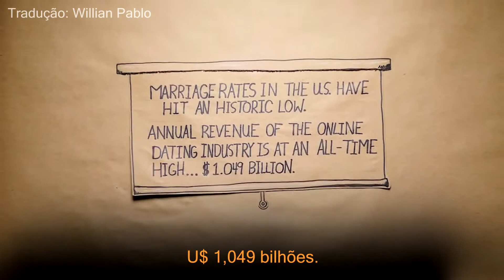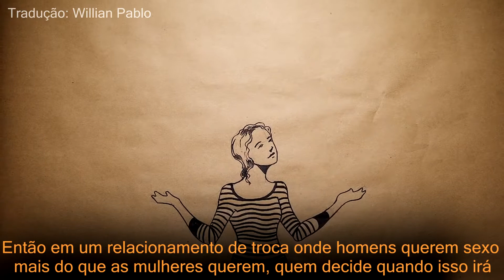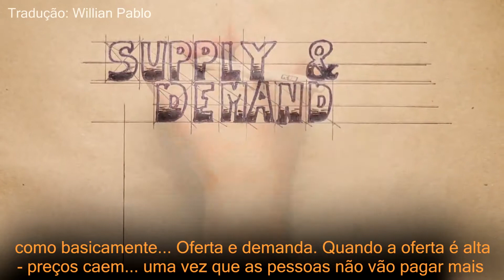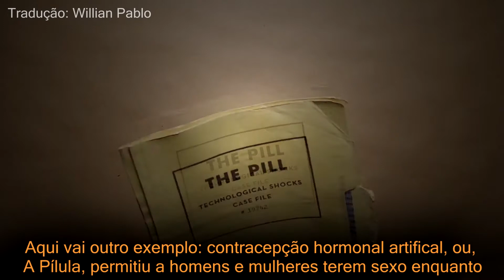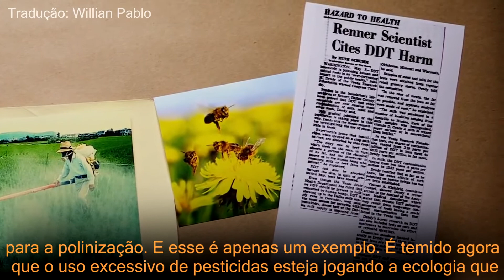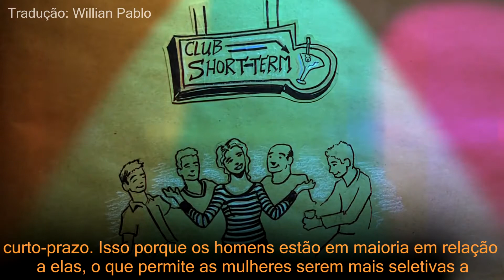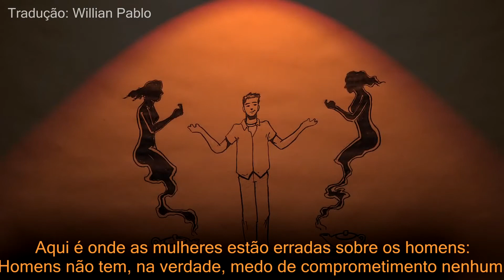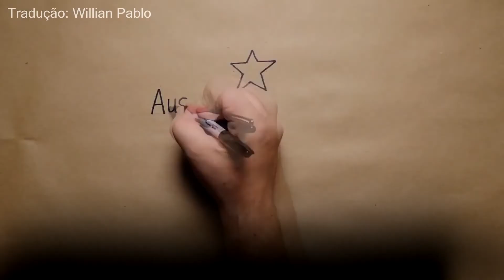A economia do sexo